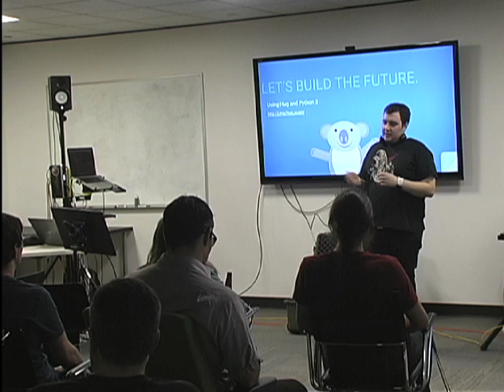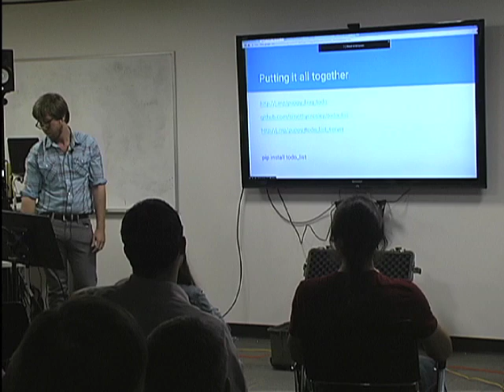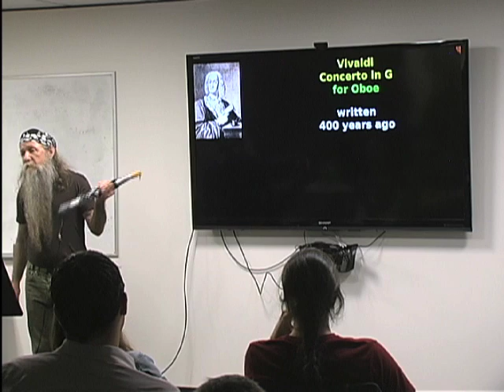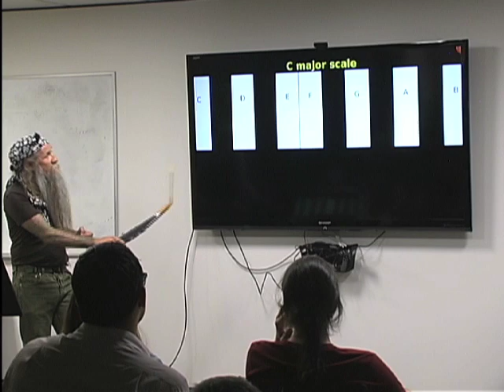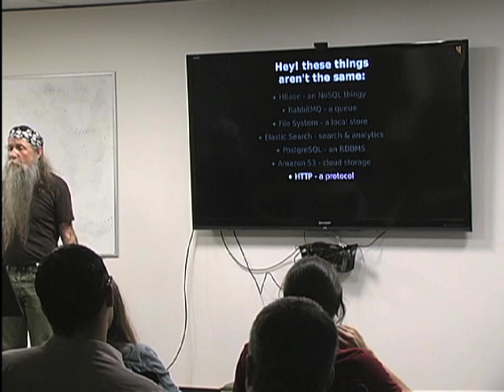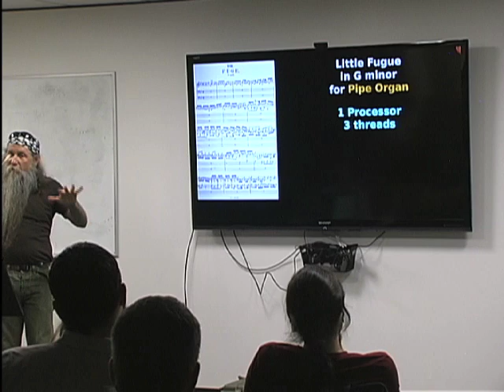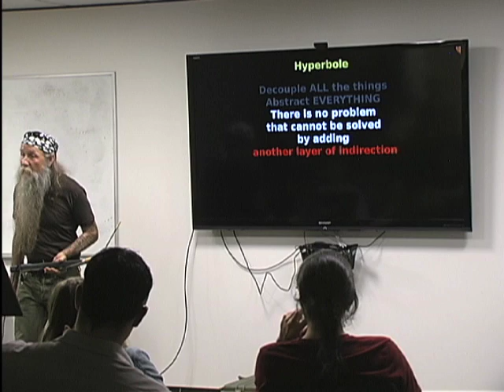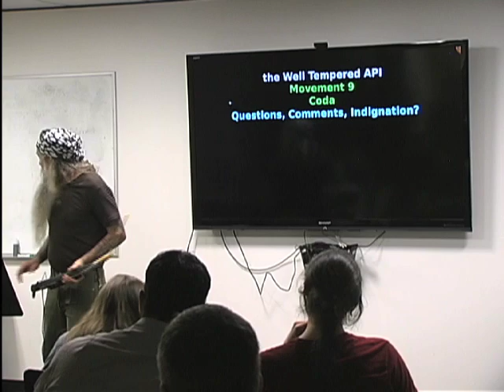PuPPy at Rover.com September 9th, 2015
PuPPy Meets Puppies at Rover.com

Timothy E. Crosley @ 12:21

K Lars Lohn @ 29:00

We go to the dogs in September. Rover.com hosting and Offerup providing food and beverages. I'm thinking bánh mì

_ _ _ _ _ _ _ _ _ _ _ SEPTEMBER SPEAKERS _ _ _ _ _ _ _ _ _

K Lars Lohn
Torn between being an organic hippie freak and a biker, I live in a yurt on an organic farm in Oregon and work for Mozilla. bio from Twitter

Description
I can play 400 year old music, but I can't open a Word document from 1990. Centuries ago, a revolution in music enabled compositions to last for centuries with no bit rot. There are innumerable parallels between music and software, why don't our programs last longer? Software Engineering has some things to learn from the parallel world of music.

Abstract
A revolution happened in the Renaissance and Baroque eras of music. The musical scales of the time weren't compatible with each other: they used differing intervals and tunings. What was playable on one instrument was not playable on another. The breakthrough happened by making compromises in the tuning of the scales. They became compatible and enabled a revolutionary universal musician's API to emerge: the piano keyboard.

In the world of software, we have business logic, implementations, and abstractions. The more loosely we couple these, the more flexible, resilient and long lasting our software becomes. However, it's not an easy task: our tools and inclinations don't lead us the right way. In software, it may take a step away from purity to achieve the highest level of resiliency.

Using examples from classic Object Oriented Design in Socorro, the Mozilla Firefox Crash Reporting System, I show some enlightening parallels with centuries old music. By accepting abstractions that may be slightly "out of tune", I demonstrate how software can be both flexible and long lived.

And, by the way, this is likely the only conference talk you've ever encountered that features an electric bassoon...

Timothy E. Crosley
Since I was 8 years old I've been passionate about designing and developing software. I get joy out of solving problems in unique ways, and building solutions to enable others to reach their goals. This has lead me to create and contribute to many open source projects in everyone's favorite language: Python. During the day, I work at DomainTools, where I’m helping to develop predictive security solutions on top of truly large data sets. I can’t resist a good craft beer, a new board game, an arcade, or any food that contains peanut butter.

Talk Title "Lets Build the Future with HUG"

Description
In concept, building and exposing HTTP APIs is simple. You have a list of endpoints that read, write, delete, or process data and optionally take arguments that need to match a certain format. A full specification of several APIs could fit onto a single napkin. However, once you get into actually writing the code for an API things get way more complex. You have to worry about converting the data to and from a transportation protocol (most likely JSON), creating and running validation against the specified arguments, taking data from the correct section of the request, providing accurate and up-to-date documentation for users of your API, and separating out the internal API from the external API. Eventually, you may even have to manage multiple versions of your API. In the current landscape, even the most basic APIs quickly expand past napkin size and start spanning multiple pages.

In 45 minutes, I hope to introduce you to a better way.

Together we will create two APIs: 1) a continuous integration server from scratch, and 2) a remotely available to-do list. Both will show you how you can leverage HUG and Python to quickly and succinctly build Web APIs.